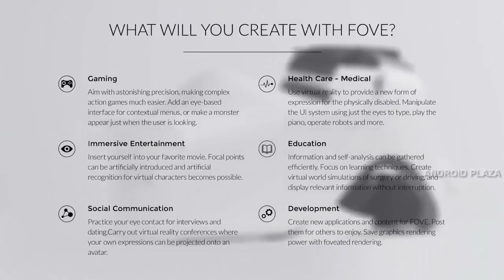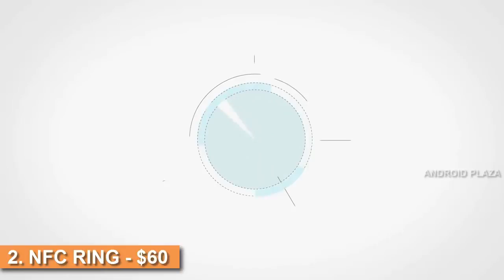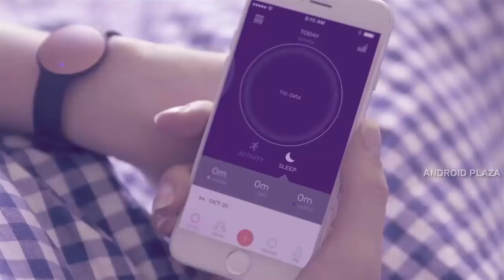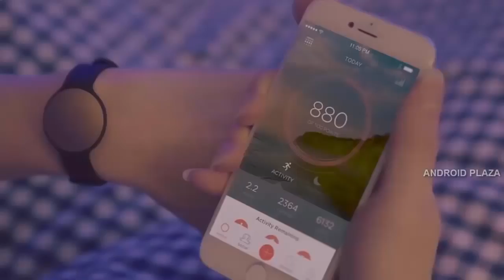145 5 Coolest Wearable Gadgets Available Now On Amazon Futuristic Awesome Wearable Inventions 2017